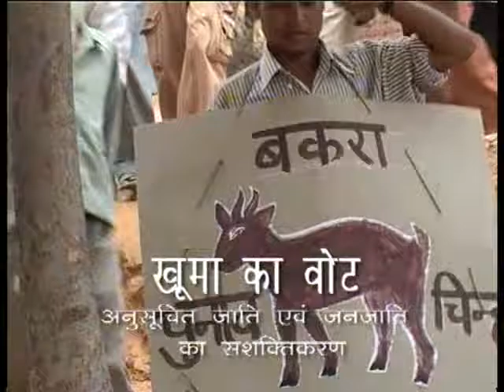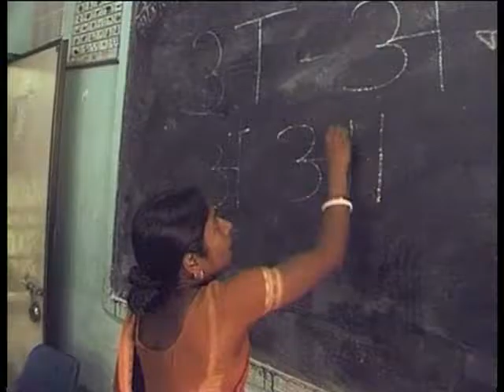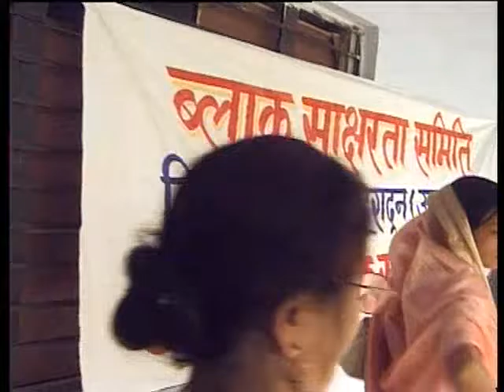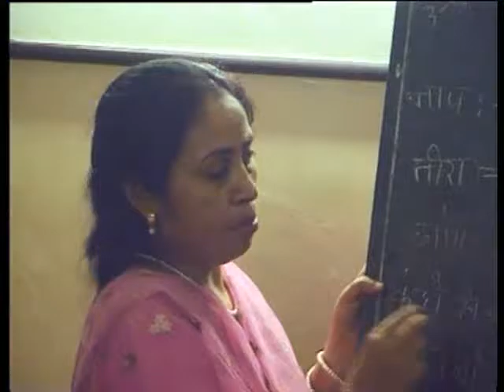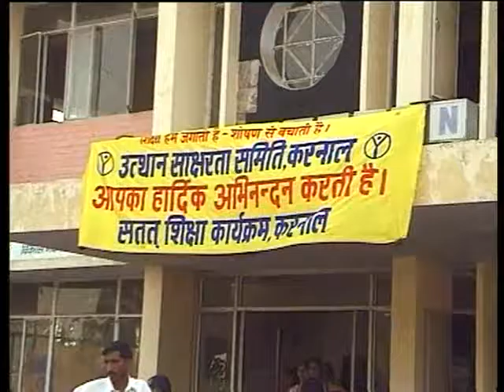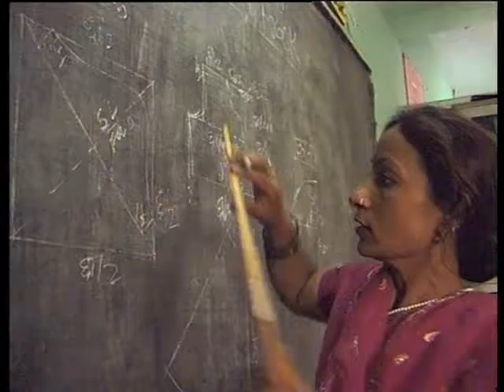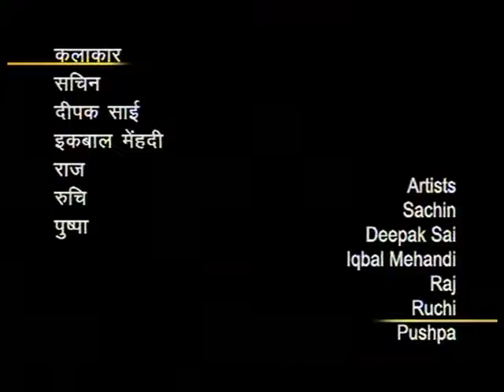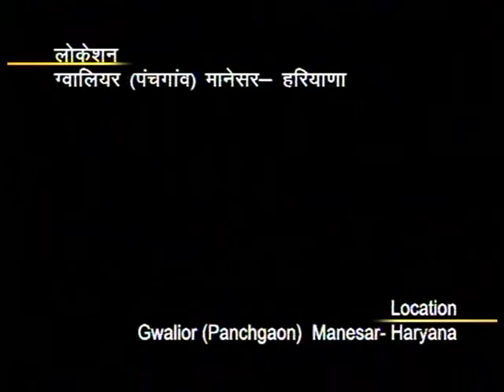Parihaas Bhag 03 / परिहास भाग 03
इस कार्यक्रम में राष्ट्रीय साक्षरता मिशन द्वारा पिछड़े वर्ग के लोगो को शिक्षा एवं व्यसायिक प्रशिक्षण दे कर स्वालंबी और आत्मनिर्भर बनाकर अपने अधिकारों के प्रति जागरूक करने के बारे में बताया गया है।